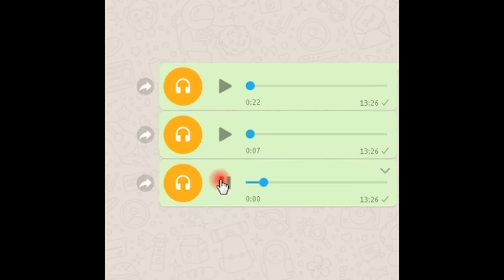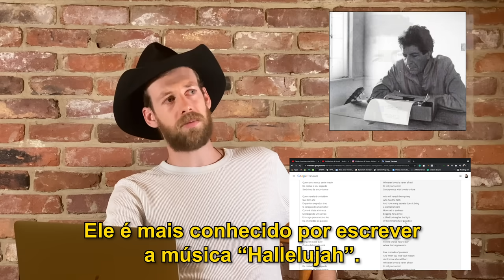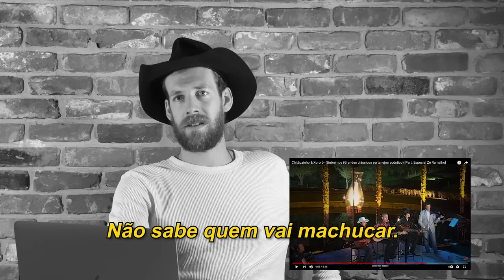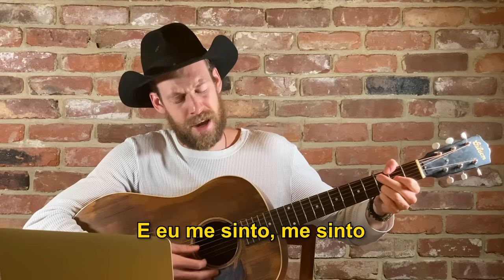Cantor Gringo Chora ao Reagir a Zé Ramalho e Chitãozinho e Xororó - Sinônimos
Fala minha PeopleS!
e ligue as notificações pra ficar sabendo quando eu postar vídeos novos 😉
- Spotify da minha banda BROTHERS EGG com meu pai e irmão

Cantor Americano Country Reage a Zé Ramalho e Chitãozinho e Xororó - Sinônimos

Mandem mais!!!

Obrigado pelas recomendações de músicas e comentários :)
Vou escutar e reagir a todas que vocês me mandarem.
VÍDEO NOVO TODA QUINTA FEIRA!